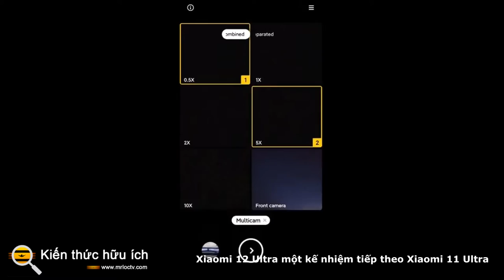Xiaomi 12 Ultra một kế nhiệm tiếp theo Xiaomi 11 Ultra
Xiaomi cũng có thể đang làm việc trên một phiên bản Xiaomi 12 Ultra Enhanced ngoài Xiaomi 12

Xiaomi 12 Ultra được cho là điện thoại thông minh Android cao cấp tiếp theo của công ty và một rò rỉ mới đã tiết lộ thông số kỹ thuật camera của điện thoại thông minh sắp tới. Người kế nhiệm Mi 11 Ultra được cho là sẽ có cảm biến chính 50 megapixel và được cung cấp sức mạnh bởi chipset Snapdragon 8 Gen 1 (hoặc Snapdragon 898) sắp ra mắt. Xiaomi vẫn chưa tiết lộ bất kỳ chi tiết nào về thiết bị, nhưng rò rỉ đã tiết lộ hai tên mã cho thiết bị, nói rằng công ty cũng có thể đang làm việc trên Xiaomi 12 Ultra Enhanced.

Trong khi thông tin chi tiết về Xiaomi 12 lần đầu tiên bị rò rỉ vào tháng 8, một báo cáo của trang web Xiaomiui cho thấy công ty có thể đang phát triển hai thiết bị mới, có tên mã là Loki và Thor, tương ứng với điện thoại thông minh Xiaomi 12 Ultra và Xiaomi 12 Ultra Enhanced.

Xiaomi 12 Ultra và Xiaomi 12 Ultra Enhanced đều có thể được cung cấp sức mạnh bởi Snapdragon 8 Gen 1 (hoặc Snapdragon 898) sắp tới, dự kiến ​​sẽ cung cấp năng lượng cho hầu hết các thiết bị hàng đầu vào năm 2022. Về camera trước, Xiaomi 12 Ultra được cho là sẽ trang bị cảm biến Samsung GN5 50 megapixel, như một phần của thiết lập bốn camera.

Rò rỉ cũng cho biết Xiaomi 12 Ultra sẽ có camera 48 megapixel với zoom 2x, camera 48 megapixel với zoom 5x và camera 48 megapixel với zoom 10x. Để so sánh, Mi 11 Ultra có cảm biến chính 50 megapixel, với ống kính góc siêu rộng 48 megapixel và ống kính tele 48 megapixel.

Xiaomi 12 Ultra có thể là một thiết bị độc quyền của Trung Quốc và có thể đến vào quý 2 năm 2022. Mốc thời gian mà rò rỉ gợi ý là phù hợp với ngày phát hành của Mi 11 Ultra. Tuy nhiên, Xiaomi vẫn chưa xác nhận các thiết bị cũng như tiết lộ bất kỳ chi tiết nào về thông số kỹ thuật của chúng tại thời điểm này.